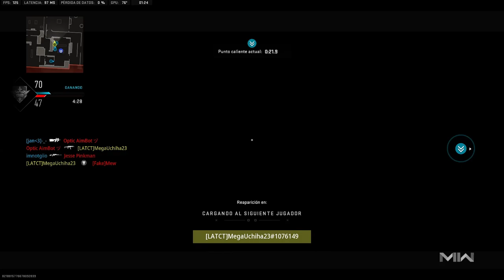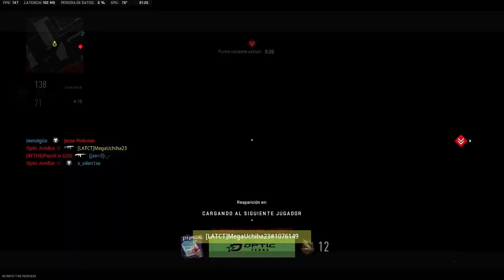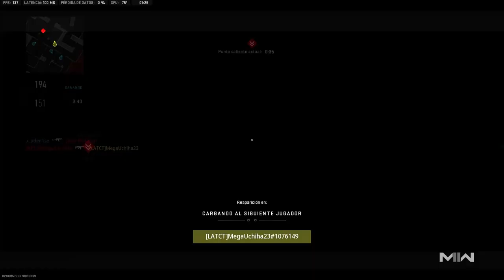27th Victory - Ranked Play S02 | Call Of Duty: Modern Warfare II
They Almost Caught Us Up at the End